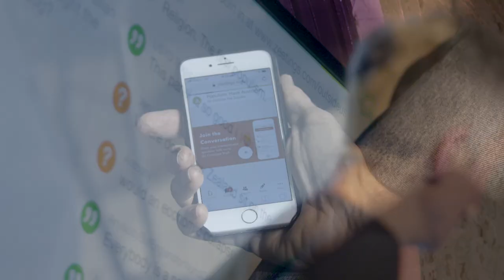Outside the Square: Q&A, our way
Outside the Square is a series of interactive conversations designed especially for graduates and friends of the University of Sydney.

It’s our version of Q&A, held off campus at the Old Rum Store, where tricky issues are unpacked by our sharpest academics and graduate experts in front of an audience who use their phones to comment and ask questions.